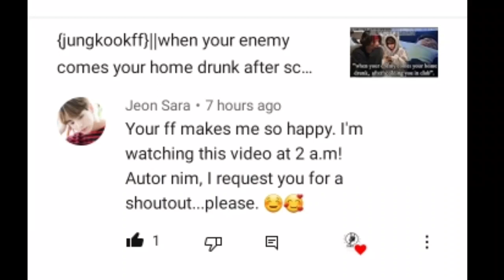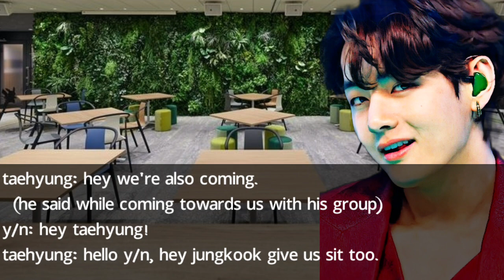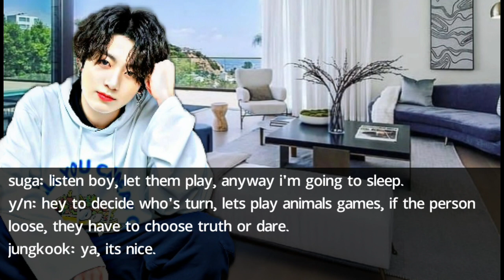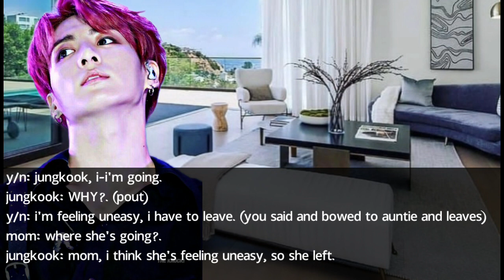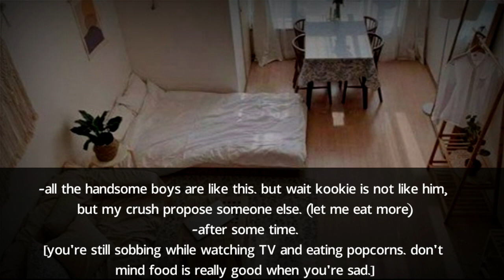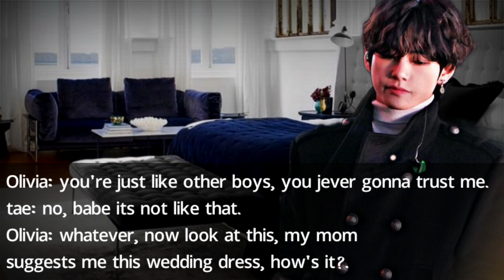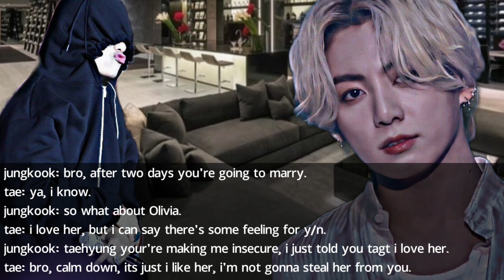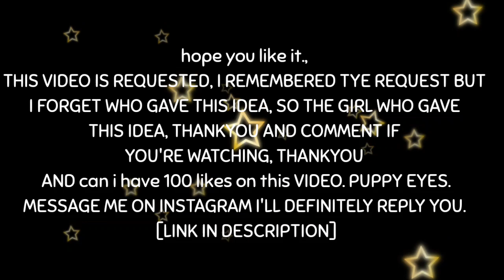{𝐉𝐮𝐧𝐠 𝐤𝐨𝐨𝐤 𝐟𝐟}||when your crush's brother proposed you infront of your crush||[oneshot]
hello army.

I NEED YOU-BTS (INSTRUMENTAL}
FILM OUT (INSTRUMENTAL)